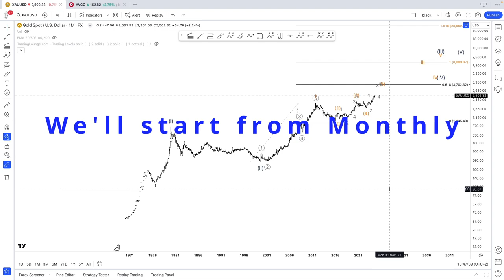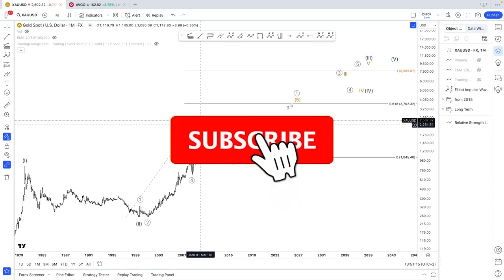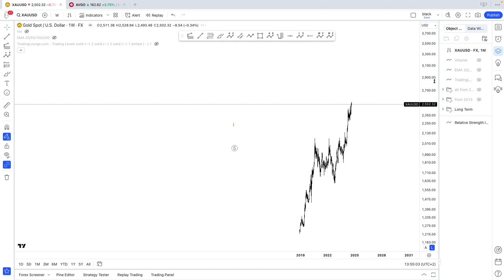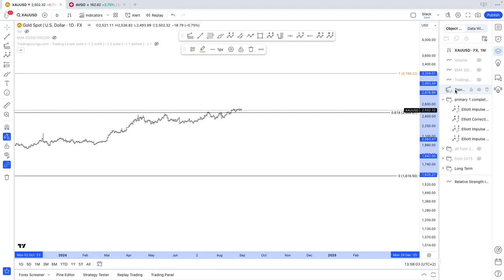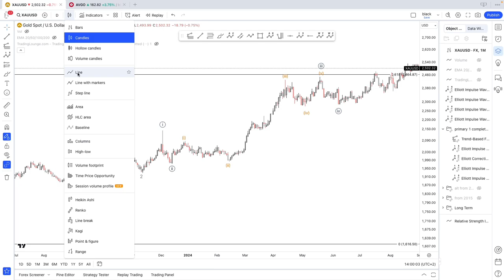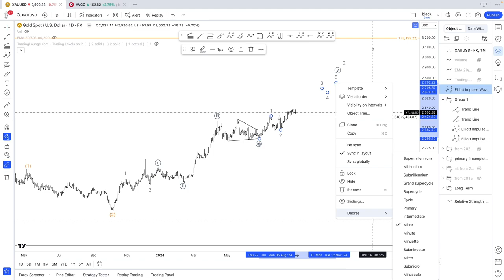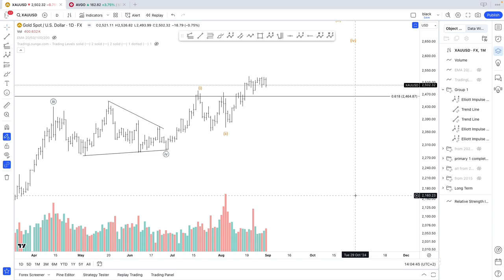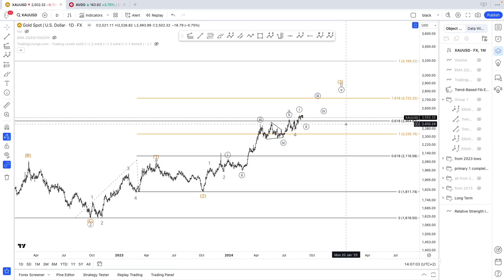GOLD ELLIOTT WAVE ANALYSIS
Elliott Wave Analysis on Gold for September 1st.
Dive deep into the king of all metals'  movements with my latest video on Elliott Wave Analysis. Whether you're an experienced trader or just starting, understanding Elliott Wave Theory is a useful skill for predicting market trends.

Don't miss out on the opportunity to gain a competitive edge in the ever-changing world of commodities. Start watching and elevating your trading game today!